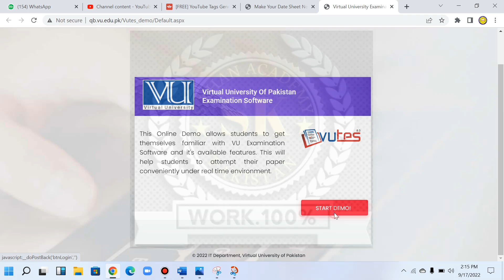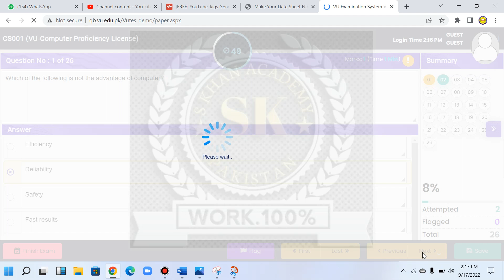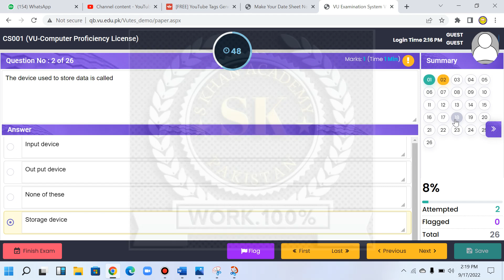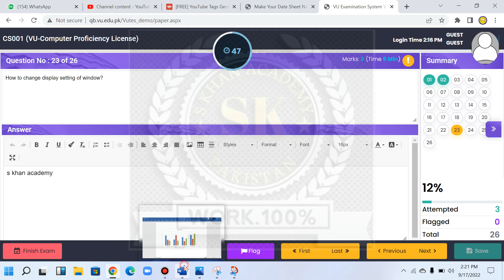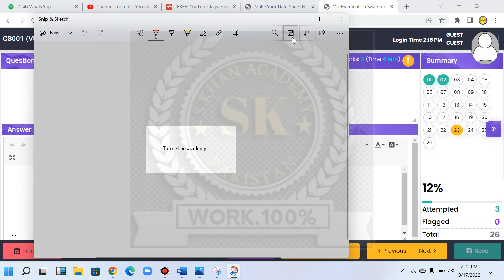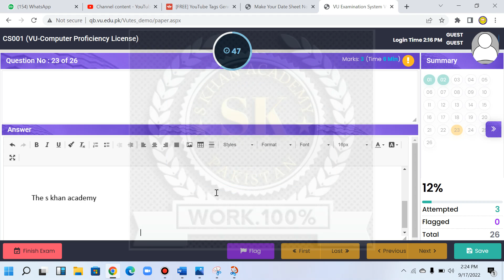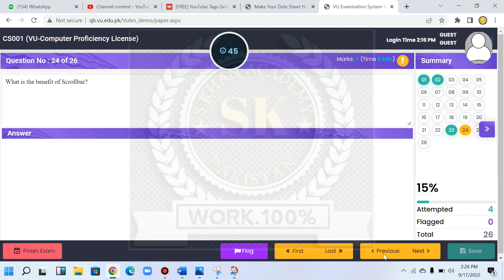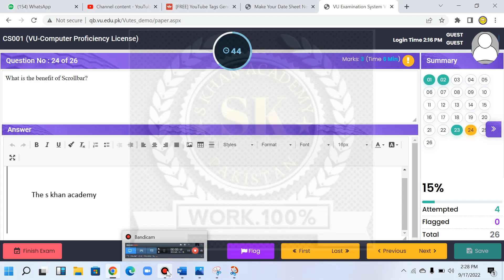New Software for Vu Final Exam. |Mcqs and subjectives are not Editable||S KHAN ACADEMY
is dafa final k paper main mcqs or subjective edit nhi kar pain gay.
is liay paper soch samjh k pihlay hi save kijiga.